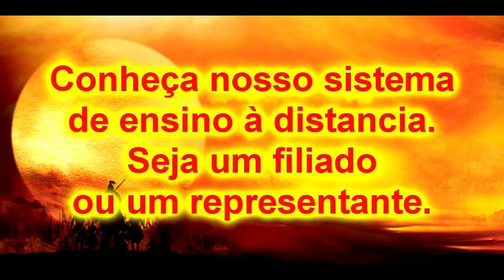Bujutsu Siam Ishi ryu Muay Boran e Jujutsu 4 a 7